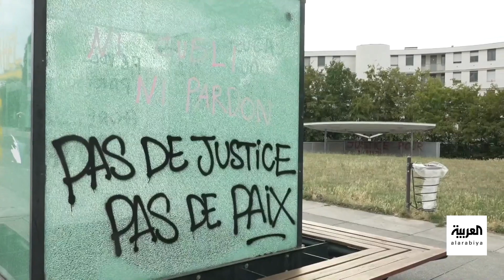لماذا يرفض سكان ضواحي باريس الحديث إلى وسائل الإعلام؟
هدوء بضواحي باريس بعد 6 أيام من الاحتجاجات.. ومستشار سابق لماكرون: سكان الضواحي هم الأكثر فقرًا في فرنسا
لمعرفة أحدث المستجدات.. عبر البث المباشر من هنا ⤵
وبإمكانكم متابعة العربية على منصات التواصل